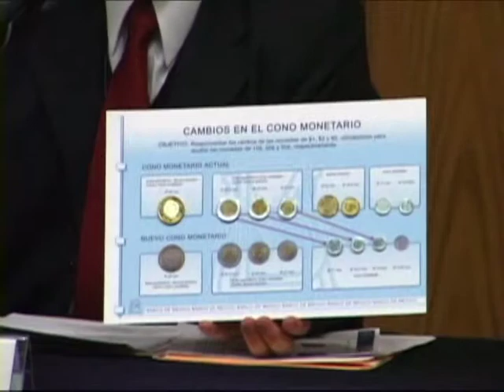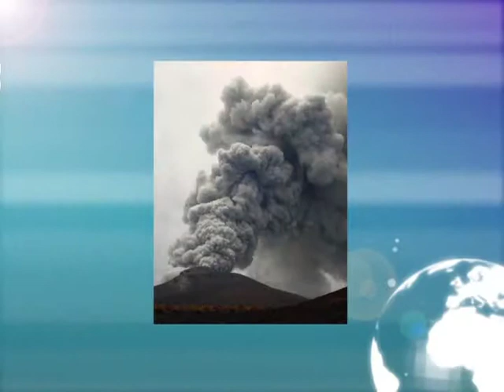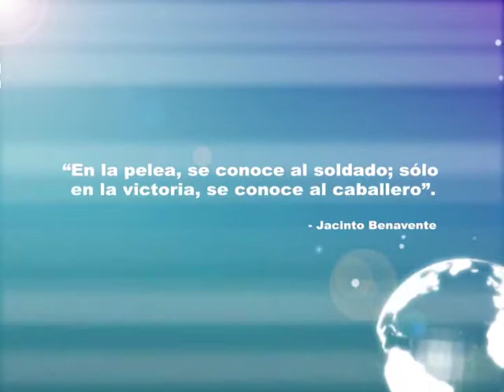KW Noticias 3 de mayo 2012 Bloque 1